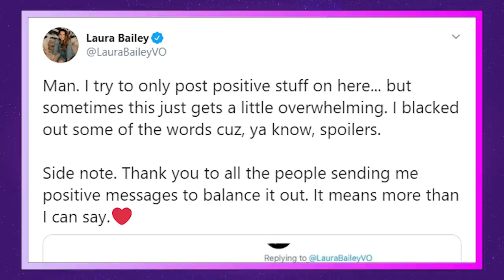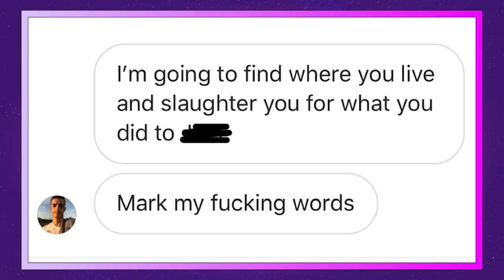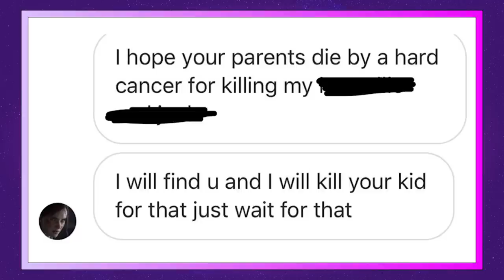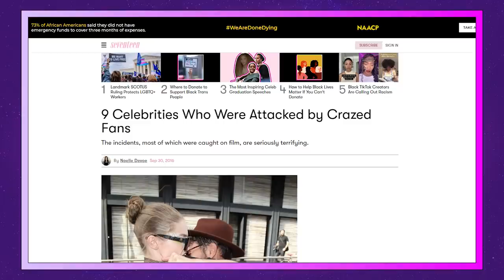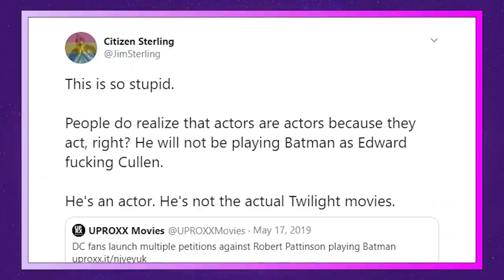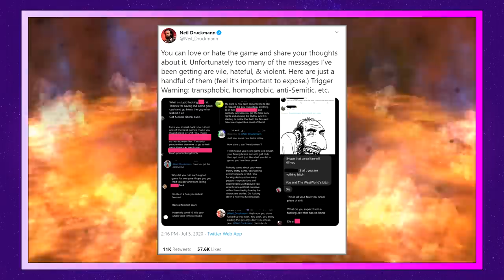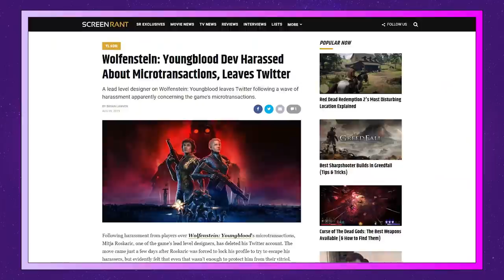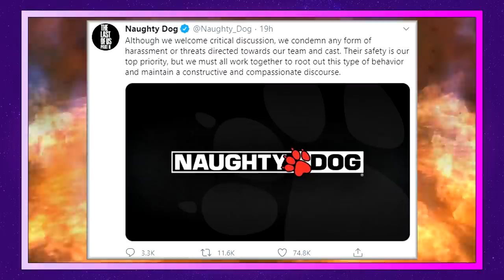When Inane Creeps Attack Actors For Something A Fictional Character Did (The Jimquisition)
Oh... yippee.. I get to talk about this now. Hooray?

Because the world of videogames can't stop drowning in gasoline for one hot minute, we've got to talk about the "Gamers" who spend less time playing games than they do finding people to attack and threaten online.

Do they even play games, or is this their whole life? Either way, a gaggle of idiots is currently harassing voice actor Laura Bailey for something she didn't do. She literally didn't do it, her character did, and she's getting the blame.

Why are they going after her? Why are they so incredibly pathetic? Why do people who claim not to hate women behave exactly like people who hate women? And what have "AAA" publishers done to curb the hate in their own communities? Sigh... let's talk about it.